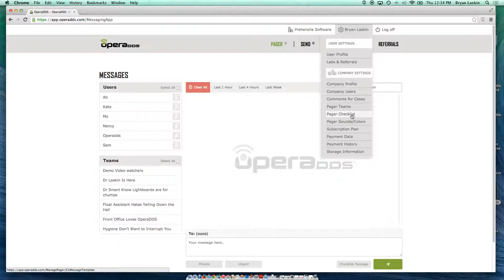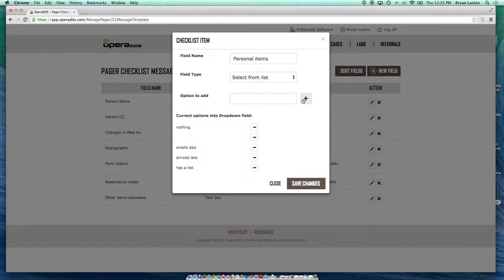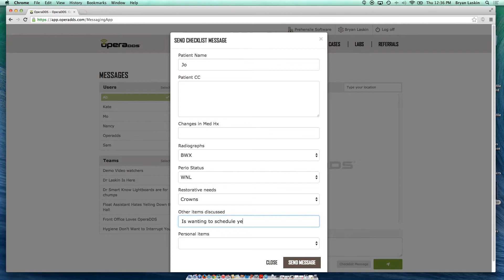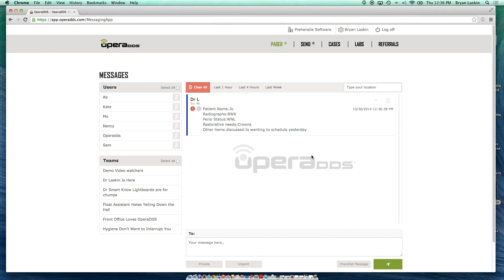OperaDDS PAGER Checklist Messaging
Discover how to create and manage OperaDDS PAGER Checklist Messages!